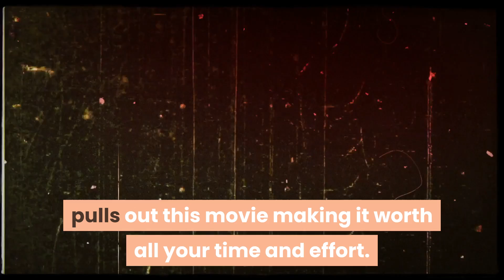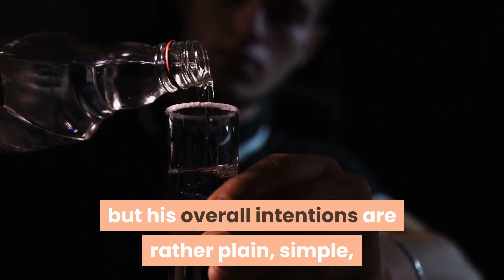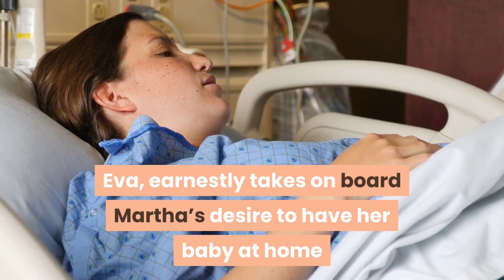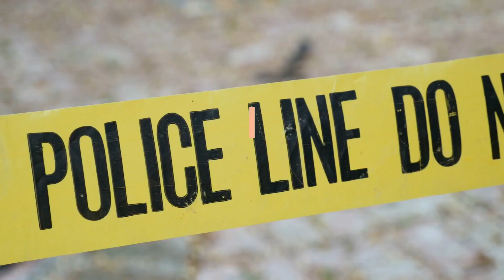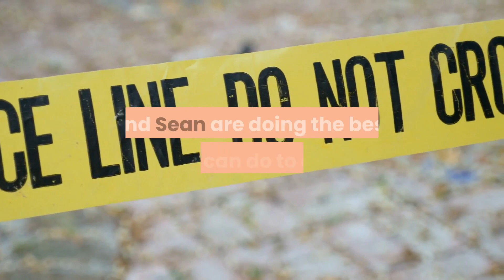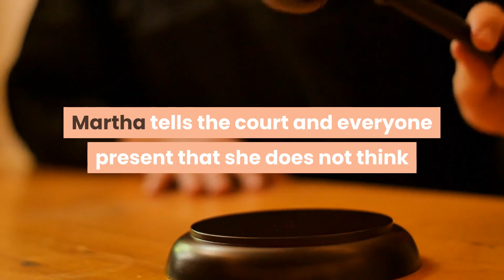pieces of a woman movie insides